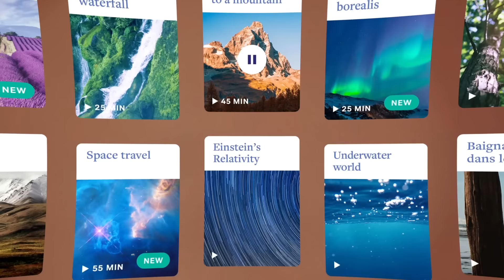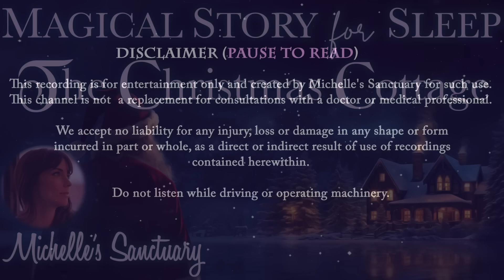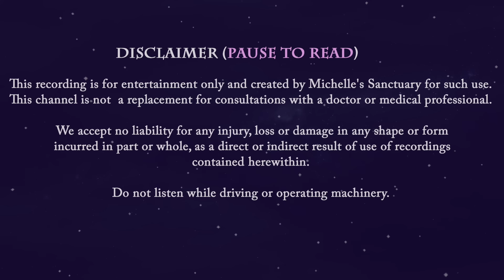Magical Sleep Story ✨ THE CHRISTMAS COTTAGE ❄️ Cozy Bedtime Story for Grown-Ups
Delve into a magical sleep story, "The Christmas Cottage." Teleport to the North Pole and an enchanting village on a snowy night with St. Nick.  In this cozy bedtime story for grown-ups, discover a winter wonderland and a rustic Christmas cottage where wishes for the world and personal dreams intertwine. Change into wooly footed Christmas pajamas, cleanse with balsam and cedar soap, and immerse yourself in the enchantment of a magical igloo planetarium, an icy skating pond, and the perfect Christmas cottage. Connect with the joy of the holidays, free of to-do lists and stress, as you approach slumber with ease. It's time to dream away. ✨

CHAPTERS:
00:00 Intro
00:11 Hoomband Ultimate Sponsor
01:10 Guided Relaxation
07:27 Magical Story for Sleep ✨ The Christmas Cottage
49:55 Calm Music and Fire Sounds for Sleep